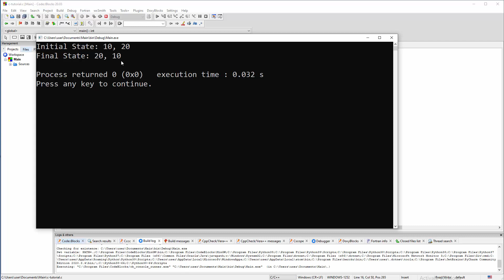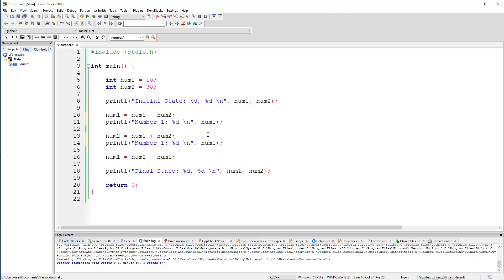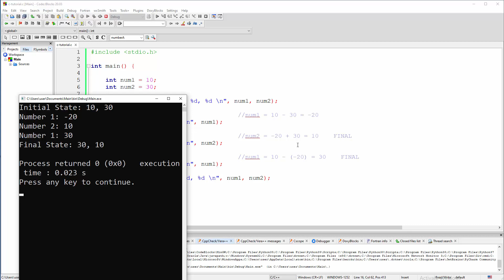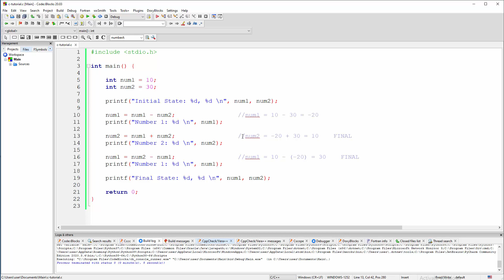C Program - Zamena Dva Broja BEZ Privremene Varijable